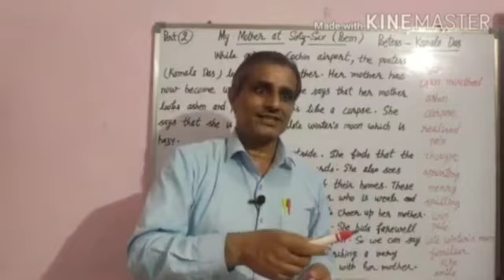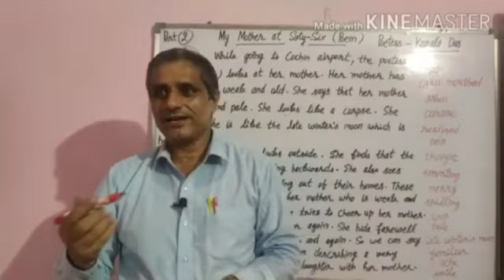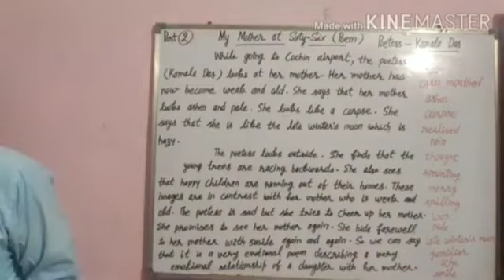माँ ही मन्दिर, माँ ही पूजा HAPPY MOTHER'S DAY माँ से बढ़कर कोई नहीं दूजा